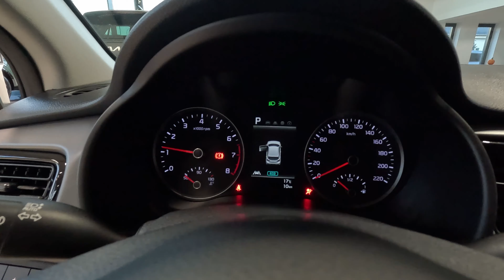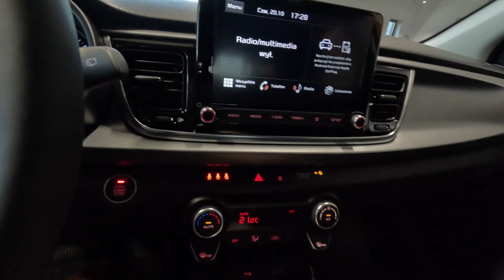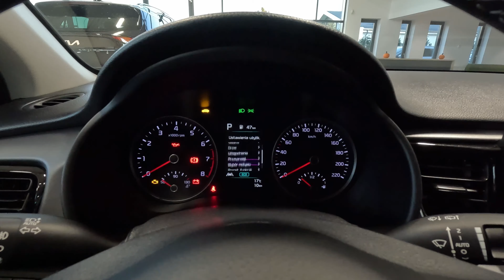Kia Rio [1.0 T-GDI 100KM 7DCT] wersja BusinessLine w kolorze MOST YELLOW | 4K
Krótka prezentacja nowej Kia Rio 1.0 T-GDI 100KM 7DCT w wersji BusinessLine w kolorzE Most Yellow.